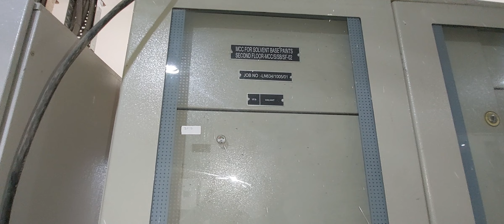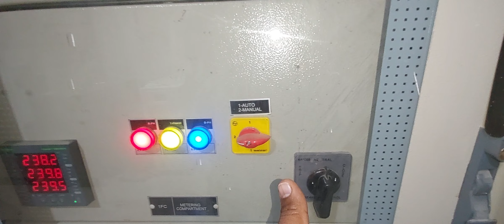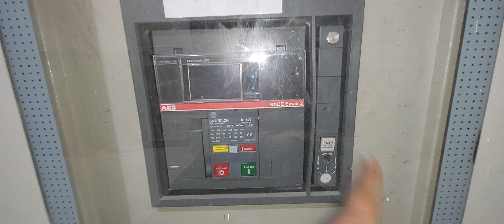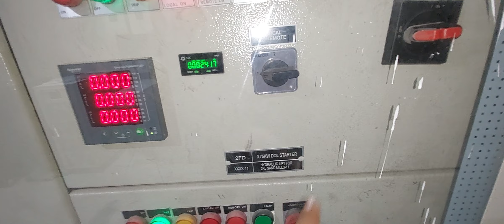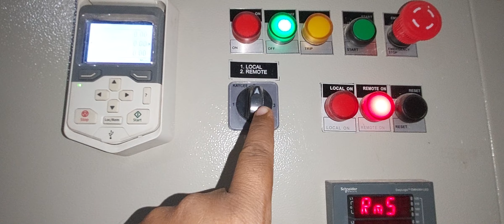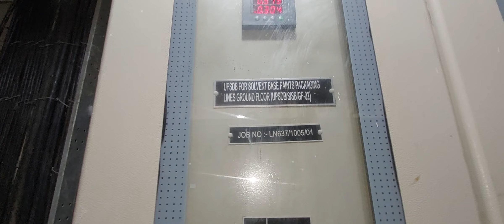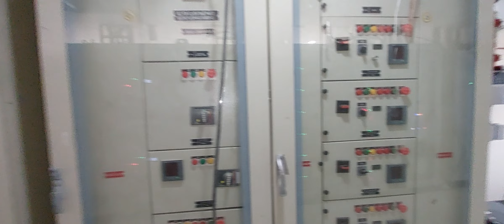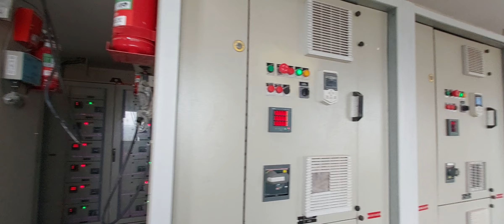⚡️Industrial Electrician इलेक्ट्रीशियन के लिए | What is MCC Panel | mcc panel explain in hindi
What is MCC Panel | How to work mcc panel  | ITI Electrician interview |  MCC_Room_All_Information

Industrial Electrician live work | mcc room | ups system in company | Dol Starter feeder | VFD Starter feeder | TPN feeder in mcc | Instrument panel information | SPDB_ELDB_LDB
|  UPS batery Room | mcc panel full review | mcc panel kaise kaam karta hai | mcc panel me kya kya hota hai | mcc panel kaha use hota hai | mcc pane kya hai | mcc room kaisa hota hai | industrial electrician | mcc panel